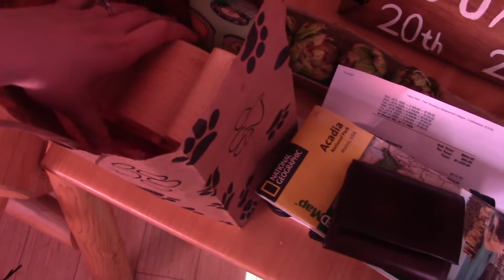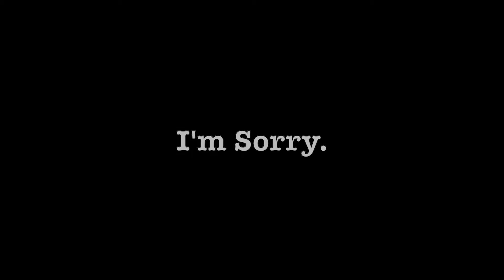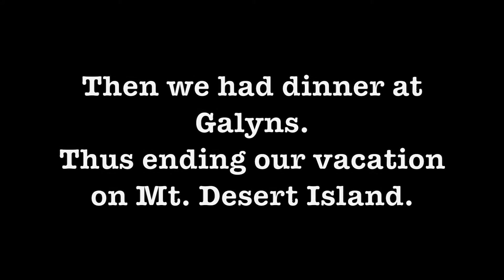Final Days In Bar Harbor! | Vlog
During our last days in Bar Harbor, we had some car trouble, had some lobster, and got drunk. :)